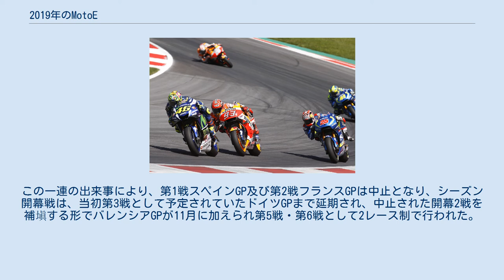2019年のMotoE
2019年のMotoEは、FIMロードレース世界選手権の第71回大会の電動バイクのクラスで、MotoEとしては最初のシーズンとなる。
トレンティーノ・グレシーニ MotoEのマッテオ・フェッラーリが初代MotoEチャンピオンとなった。
 車両は全チームがエネルジカ・エゴ・コルサを使用する シーズン中に開催されたグランプリは以下の通り。
 3月、MotoEに参戦する全チームがヘレス・サーキットでMotoEマシンのテストを行っていたが、3月14日午前12時15分頃に発生した火災により、マシンを収容していたMotoE用の新施設がマシン諸共焼失した。
主催者であるドルナスポーツは事故の調査を発表したが、負傷者は出なかった。
予定されていた残りのテストは中止となり、6月にその代替となるテストが行われた。
この一連の出来事により、第1戦スペインGP及び第2戦フランスGPは中止となり、シーズン開幕戦は、当初第3戦として予定されていたドイツGPまで延期され、中止された開幕2戦を補塡する形でバレンシアGPが11月に加えられ第5戦・第6戦として2レース制で行われた。
 ポイントは15位まで。
完走した場合にのみ与えられる。